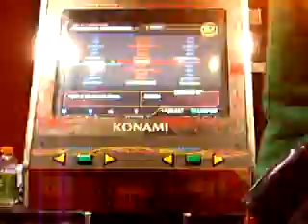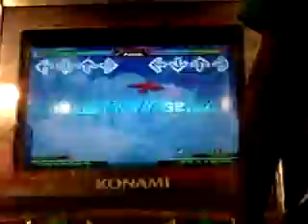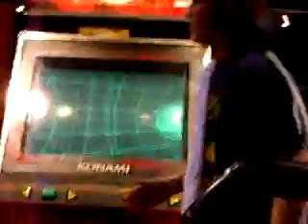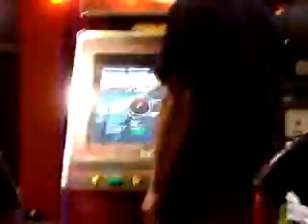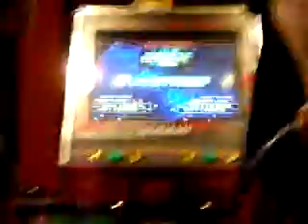Neelish vs. xrandom1x OR Neal vs. Greg FINALS songs 1 and 2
1-21-07
I get owned in both songs.
Greg and Neal tourney meetings: 1 ALL
Neal's 7th year in a row winning at least 1 DDR tournament.  Also the oldest person to ever pass Dan23's Heaven(long version).